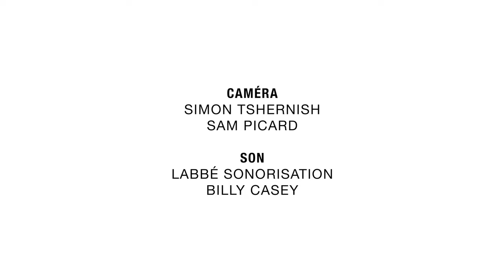UASHESHKUN (Sylvester Mestokosho/Frank Pietacho) - Tshima Pessish Taian (Uashteshkuau 2023)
Enregistré le 14 octobre 2023 au Festival Uashteshkuau 2023 à Pessamit

Présentation du secteur Culture, sports et vie communautaire
Logo du Festival Uashteshkuau créé par Shuli Charland